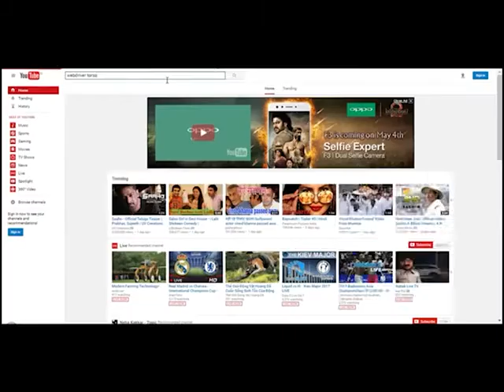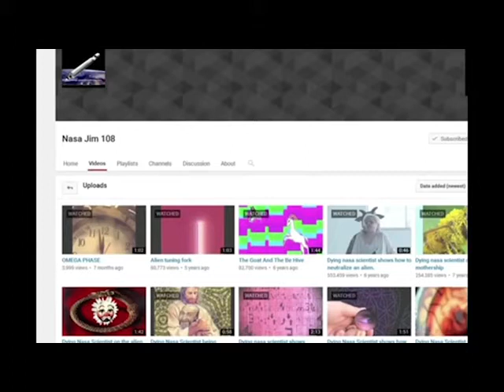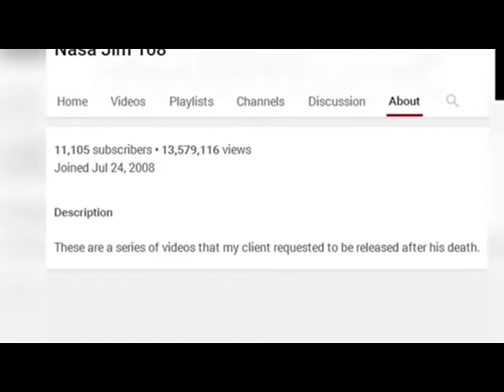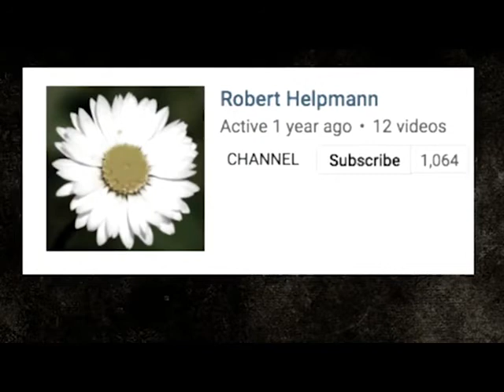5 रहस्यमय युटयुब च्यानलहरु / 5 mysterios youtube channels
this is list of top 5 mysteriois youtube channels in the world..